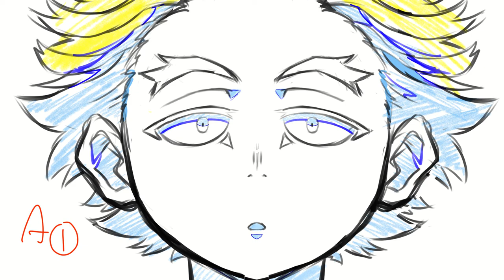[Draft - MHA Animation ft. Hawks] SPY X FAMILY Ending 1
I pretty much eye-balled everything from the original and surprisingly, it turned out better than I had expected?? However it isn't perfect and to improve my animation skills, I need learn some other features such as "keyframes" and timing etc.

I am also practicing the techniques and methods used by the Japanese animation industry. It has caught my attention and I find it quite enjoyable, so I will be practicing it often.

✦ Process Information:
✦ FPS : 24
✦ Programs Used : Clip Studio Paint EX
✦ Equipment Used : HP LAPTOP (WINDOWS 11) + Huion HS610
✦ Time : A week